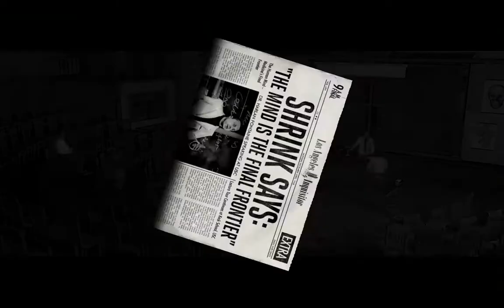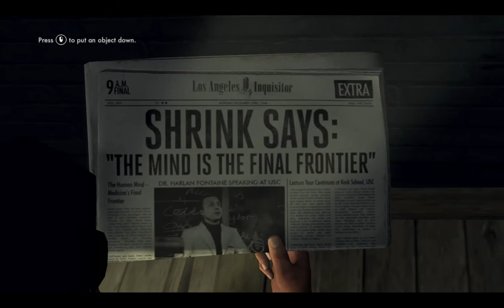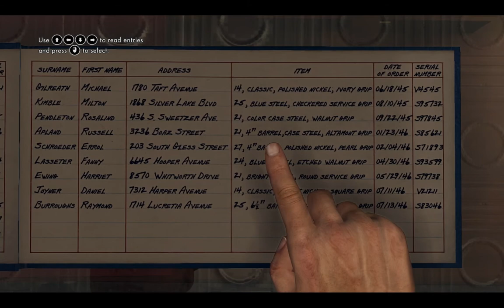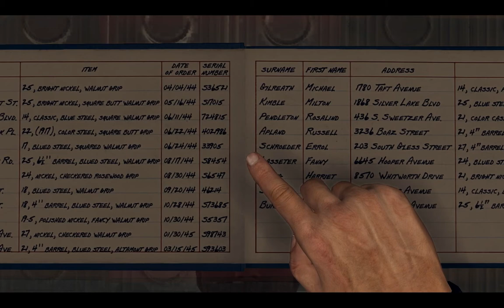L.A.Noire Complete Edition PC - Full Patrol Desk Gameplay - Maxed Out [1/3] HD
The entire Patrol Desk prologue tutorial missions of the PC version of the acclaimed crime adventure game from Rockstar. Running maxed out at 1680x1050 on:-
Nvidia Geforce GTX470 1.2GB
3GB Ram
Windows 7